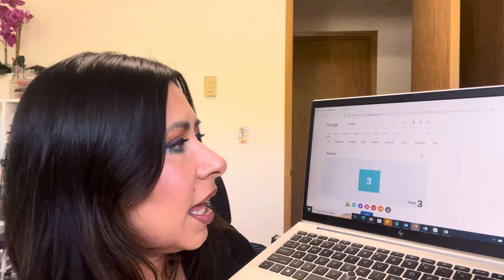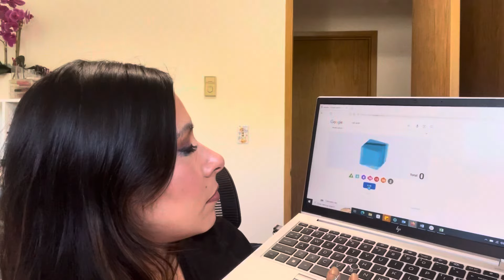Qué Tanto es Tantito? Proyecto Pan | 5to Avance